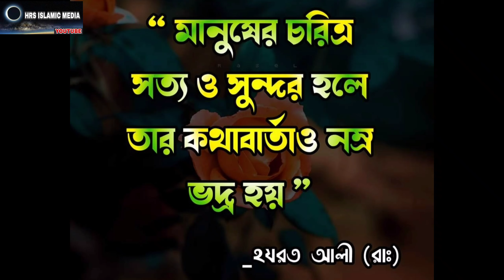মানুষের কথাবার্তাতেই প্রকাশ পায় তার চরিত্র কেমন| Hrs Islamic Media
ধন্যবাদ 🥰